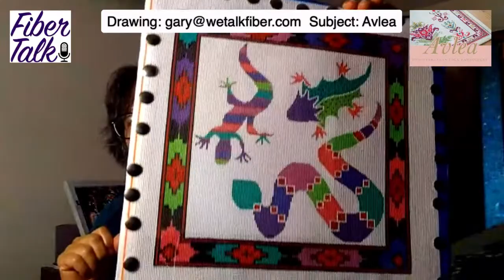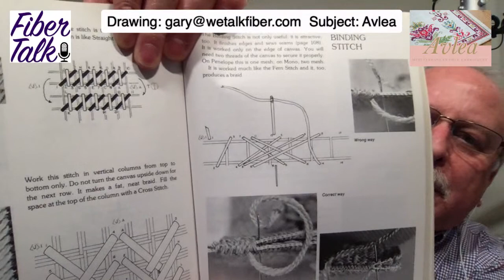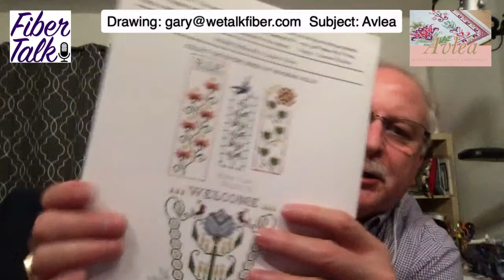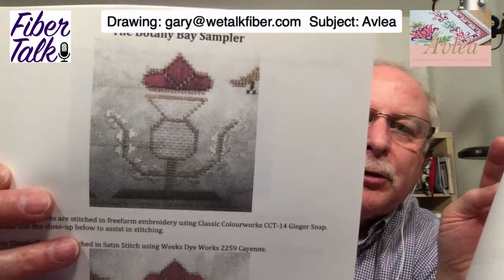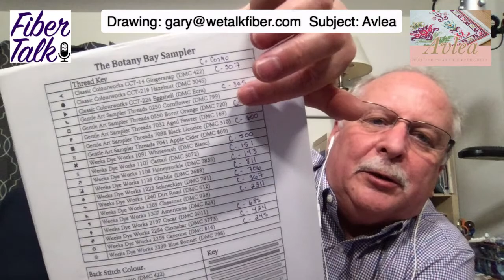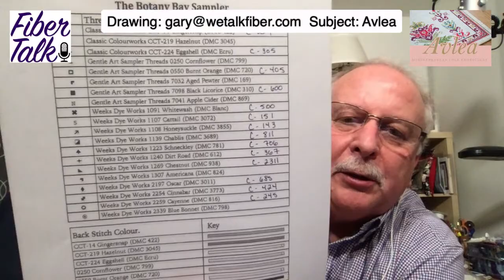Fiber Talk Stitch Hour, 7-14-21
In this week's Fiber Talk Stitch Hour, Carrie Noess will demonstrate the various needle lace techniques. Grab a piece of cloth and some stash thread and join us to learn how to execute the stitches. We begin at 8:00 p.m. Eastern on the Fiber Talk YouTube channel.